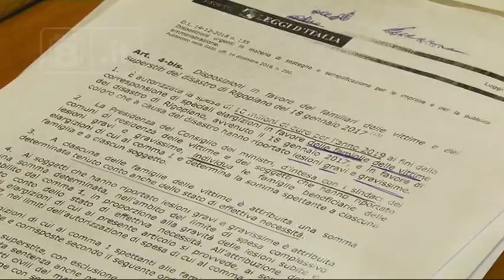Tragedia Rigopiano - Contributi ai familiari delle vittime, come distribuirli